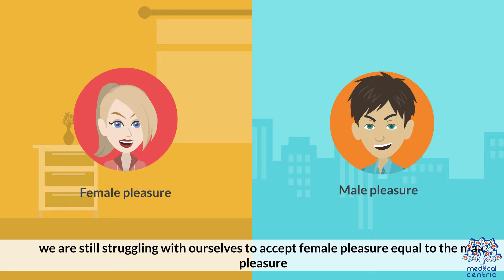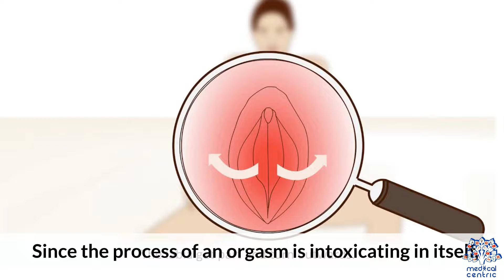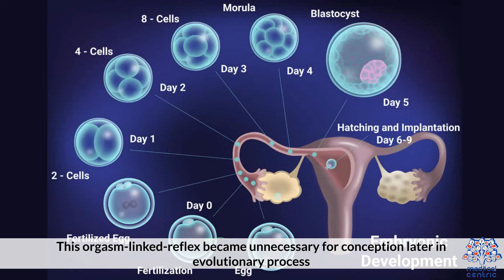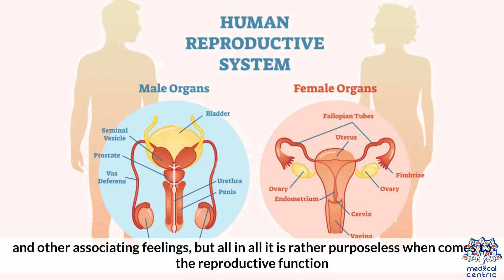The Mystery Of A Female Orgasm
Chapters

0:00 Introduction
0:01 The Mystery of a Female Orgasm

Orgasm (from Greek ὀργασμός, orgasmos; "excitement, swelling") or sexual climax is the sudden discharge of accumulated sexual excitement during the sexual response cycle, resulting in rhythmic, involuntary muscular contractions in the pelvic region characterized by sexual pleasure.[1][2] Experienced by males and females, orgasms are controlled by the involuntary or autonomic nervous system. They are usually associated with involuntary actions, including muscular spasms in multiple areas of the body, a general euphoric sensation and, frequently, body movements and vocalizations.[2] The period after orgasm (known as the refractory period) is typically a relaxing experience, attributed to the release of the neurohormones oxytocin and prolactin as well as endorphins (or "endogenous morphine").[3]

Human orgasms usually result from physical sexual stimulation of the penis in males (typically accompanying ejaculation) and of the clitoris in females.[2][4][5] Sexual stimulation can be by self-practice (masturbation) or with a sex partner (penetrative sex, non-penetrative sex, or other sexual activity).

The health effects surrounding the human orgasm are diverse. There are many physiological responses during sexual activity, including a relaxed state created by prolactin, as well as changes in the central nervous system such as a temporary decrease in the metabolic activity of large parts of the cerebral cortex while there is no change or increased metabolic activity in the limbic (i.e., "bordering") areas of the brain.[6] There is also a wide range of sexual dysfunctions, such as anorgasmia. These effects affect cultural views of orgasm, such as the beliefs that orgasm and the frequency or consistency of it are either important or irrelevant for satisfaction in a sexual relationship,[7] and theories about the biological and evolutionary functions of orgasm.[8][9]